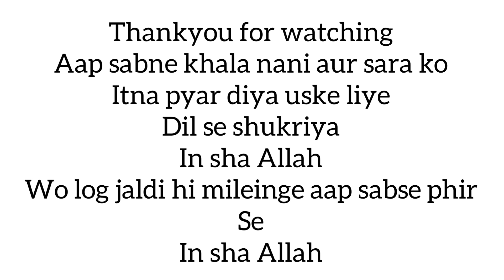I became shopkeeper | saba jewellery wala | everyone is crying | they are leaving | ibrahim family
Sabko hasaane aur khush karne ki ek chhoti si koshish ❤️
Kyuki jaane ke ek din pehle se sab bohot udas ho jate hain.. 💔

Itne pyar ke liye aap sabka shukriya aur duayen aap sabke liye

Aur Instagram pe bhi follow karna na bhulein..

Saba_ka_jahaan